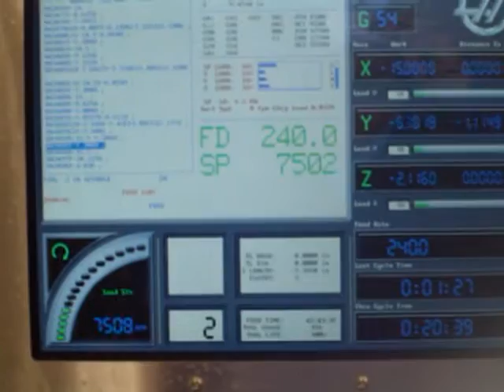Ripper Mill at 7500 RPM & 240 inches per minute, in a Haas VF-2 !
1" diameter, 2-flute indexable Ripper Mill. Haas VF-2. 7500 RPM and 240 inches per minute. 60% spindle load.